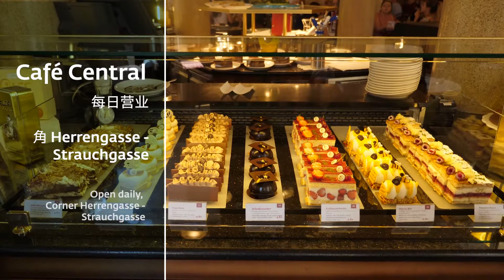VIE Airport - Ep 18 "Cafe Central"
Short video episodes with Feline discovering food, shopping, culture and architecture in and around Vienna. Initiative by Vienna Airport to introduce Austria to the Chinese Visitors.